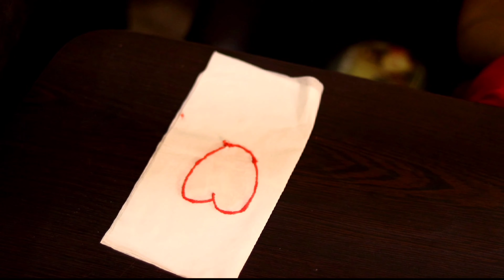Aimee and Aron - Corona Experiment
Hi Guys,
Aimee and Aron will demonstrate few experiments that will surprise your young ones!!